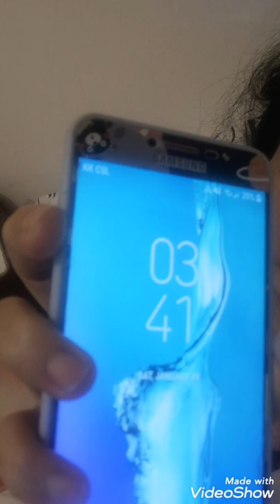vaccine ang petmalong booster grabi ang tama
Sana matapos kna virus